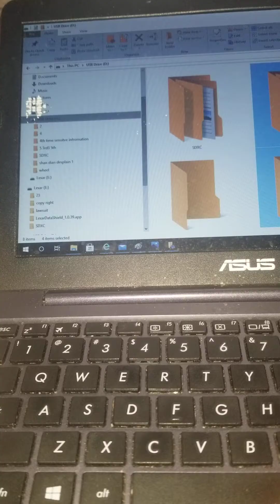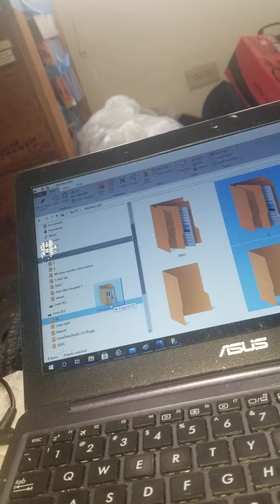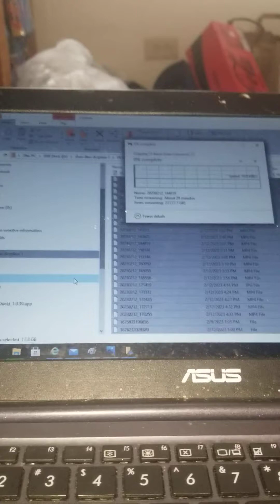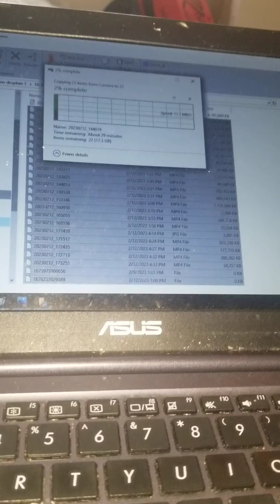lexar copyright transfer food vs technology try out fear in oil antichrist day no way out(3)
data vs information aparment vs state city vs area location vs direction phone vs Device cd vs card fool vs make up Roche vs crybay offended tell peoel they cant fight in church for jesus claim offend say try tonudenth test boy he smack the shit out of y get a lawsuit rob your church u say inot a bitch try to blame ur nephew and put in harm's way so u not get called crybay u tell epoel u never existed tryt o tell grownup they cant write about thing y ssy man crazy csue he call j pll ussy u try to leave group at time tell others it u in secret try to make fear without council